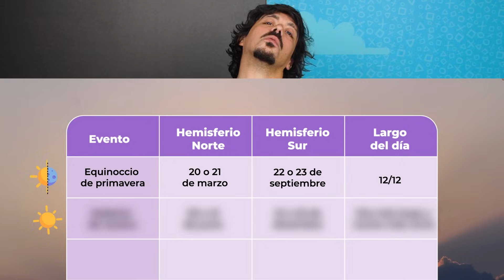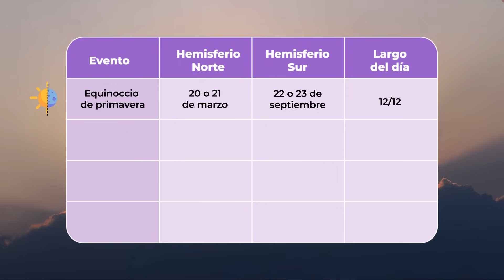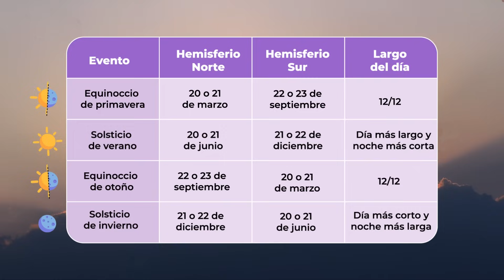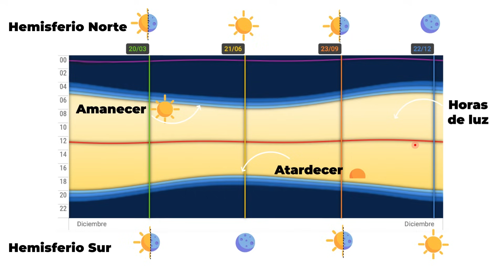CALENDARIO PARA CULTIVAR EN EXTERIOR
🌿HOY EN DUDASDECULTIVO 🌱 AÚN ESTÁS A TIEMPO DE GERMINAR 📅

En el capítulo de hoy, Alvarito 👨🏻‍🔬  nos orientará al respecto de las fechas adecuadas para iniciar tu cultivo. 🧑‍🌾 Además, responderá a la pregunta que te llevas haciendo hace semanas ¿Estoy a tiempo de germinar? 🤔

Acá te explicaremos cómo lograr germinar una plantita en diciembre 🚿 y aún así obtener los mejores resultados en tus flores. 💐

👉 ¿Tienes dudas de qué semillas cultivar o alguna experiencia de un cultivo iniciado en diciembre? ¡Cuéntanos abajo! Tus aportes enriquecen nuestra comunidad de cultivadores.

💚🙏 Un agradecimiento especial a nuestros patrocinadores, siempre germinando conocimientos de la mejor manera: Delight, Dutch Passion, Boveda y Hype.